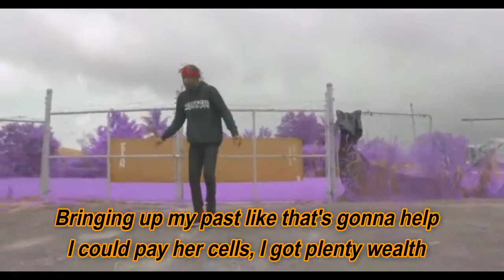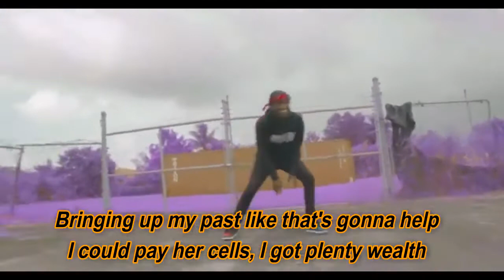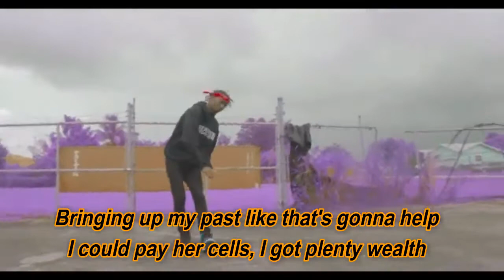Guillotine (Lyric Video) - Pierre Bourne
Guillotine by Pierre Bourne

lyrics:

Yeah, yeah
Yeah, yeah
Yeah
Yo Pi'erre, you wanna come out here? (Huh)
Karma a bitch, wait, that was my bitch, wait
I didn't know that it would end up like this, wait
She didn't know I'd end up in her ribs
Fuck on the hoe, give a bad bitch a gift
Yeah, my location on, pull up when I'm home
You can call my phone, wan' give her the stroke
Oh, I'ma pay the toll, I won't pay for pussy
I don't pay for hoes, I ain't goin' broke
Yeah, girl, don't play yourself
(Yo Pi'erre, you wanna come out here?) Girl, don't play yourself
Girl, don't play yourself, give me mental health
You can't slay yourself, take off my Louis belt
Bringing up my past, like that's gonna help
I can pay her cells, I got plenty wealth (Yo Pi'erre, you wanna come out here?)
I can pay her cells, I got plenty wealth
Touch down, bust down
My house, right now
I might smoke down, iCloud (yeah)
Go hard on my clout
She be giving groupie love in the club
It's too loud in here, to talk to a ho
Get you alone, we ain't makin' love
Hit my phone whenever you want some love
Yeah, drop that girl off, yeah, to school (wait, wait)
I'm gonna whip a car pool (Wait, wait, wait)
Money can't talk, it argue (Wait, wait, wait)
She's giving me head, a smart move (Wait, wait, wait)
I got the network, cartoon
Yeah, these hoes rushing, she first, she playing games too soon
She want my shirt when we been up in the bedroom
Focused on my paper, she's like 'my assignment was due'
Girl, don't play yourself, girl, don't play yourself